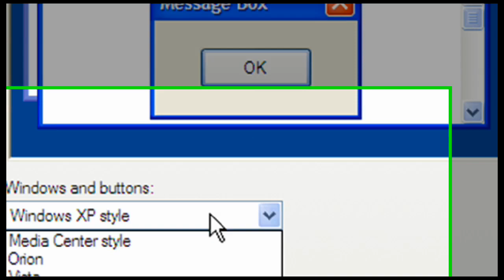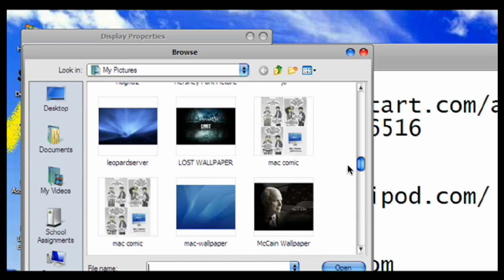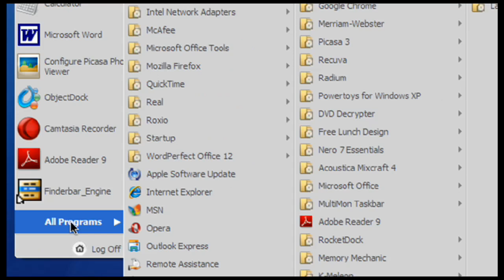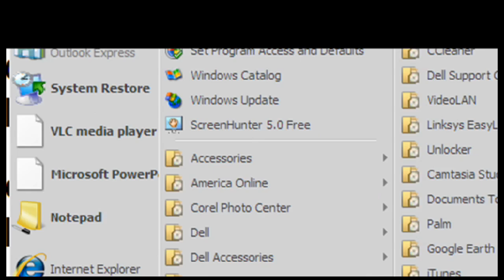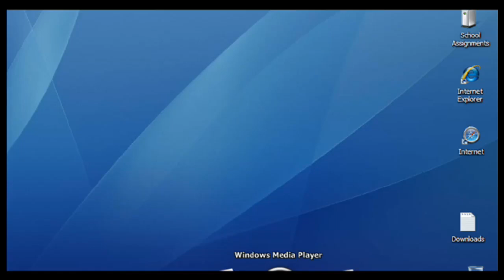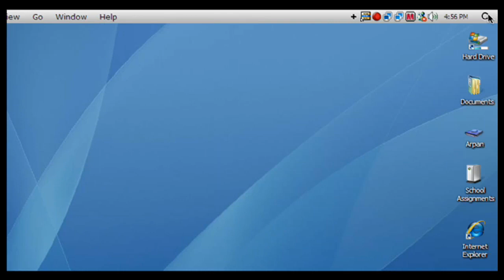How to Make Your Windows XP Look Like Macintosh for Free!!!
Tutorial.
Easy. Fast. Free.

safari: Apple.com/safari